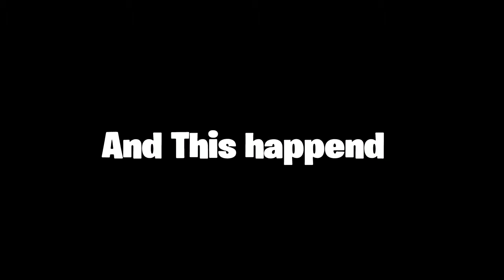I found one of Benjamin Lazarus shows and this happend